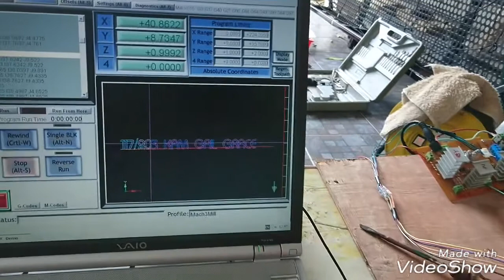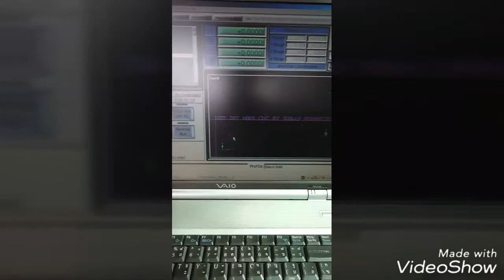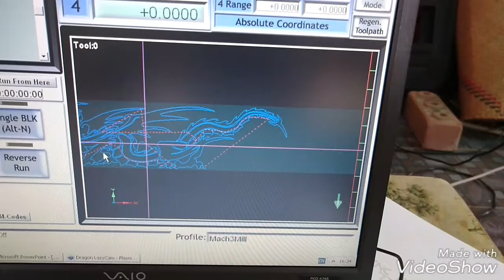DIY MINI CNC WOOD FRAM ซีเอ็นซีทำเองโครงไม้